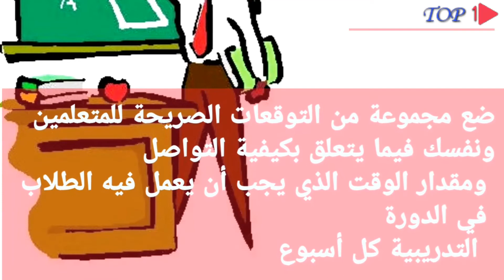إليك أفضل عشر ممارسات من أجل إنجاح التعليم عن بعد أو التعليم على المباشر..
التعليم عن بعد ليس وليد اليوم ، حيت إعتمد قبل أزمة كورونا، كطريقة من الطرق للتعليم خصوص ادا تعلق الامر التعليم في الخارج او بالنسبة للموظفيين الدي ليس لديهم الوقت للحظور في القسم.
بعد أزمة كورونا أصبح التعليم عن بعد او التعليم على المباشر في الانترنت بعدا اخر و ضرورة ملحة في عصرنا هادا
انجاح عملية التعليم عن بعد ليس بالأمر الهين ، حيت يجب توافر الاليات و بيداغوجية خاصة و تعامل من نوع خاص يفرض نفسه بين المدرس و المتلق.
    فحسب موقع stanford university
هناك عشر ممارسات من المهم تتبعها لانجاح تعليم عن بعد .
نتمنى ان ينال الفيديو اعجابكم و شاركونا بأرائكم.